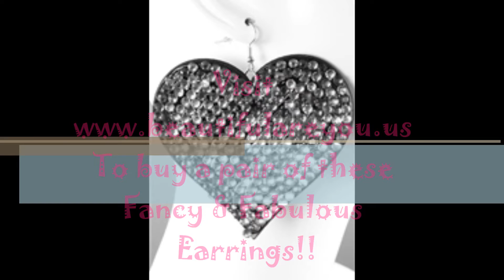HOT!! Fashion Trandy Earrings.wmv Buy at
to buy our Hot!! Sexy Fashion Earring